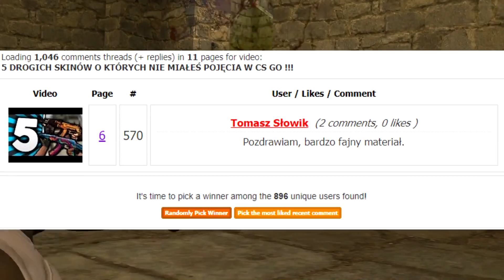4 RZECZY W KTÓRE WIERZYSZ W CSGO !!!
💪STRZEL LIKE'A KUMPLU !
KOD: ROGALIK NA DARMOWĄ SKRZYNKĘ !

Hej, cześć z tej strony ROGALIK i witam Was bardzo serdecznie w moim kolejnym filmie. Jak może wiecie lub nie, jestem twórcą takich serii jak 5 SEKRETÓW GLOBAL ELITE, 5 DZIWNYCH BUGÓW W CS GO, 5 NAJSEKSOWNIEJSZYCH STREAMEREK, 5 CIEKAWOSTEK O CS GO. Robię też różne śmieszne komendy w cs go i inne tego typu filmy! Dzisiaj chciałbym przedstawić Wam mój nowy materiał pt. który mam nadzieje przypadnie Wam do gustu. Zapraszam Was do subowania oraz walenia w 🔔 bo to dla mnie dosyć ważne !!! Pragnę uzbierać Was w tym roku aż 200,000 czy to jest realna.

INNE MOJE SERIE!!!
😎 DZIWNE BUGI W CS GO!